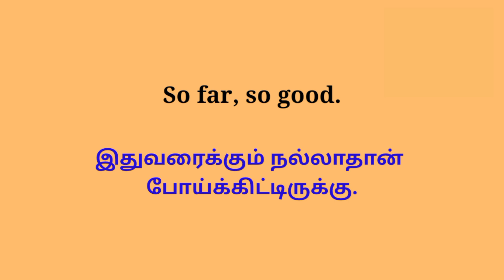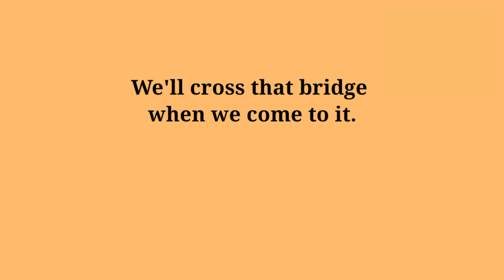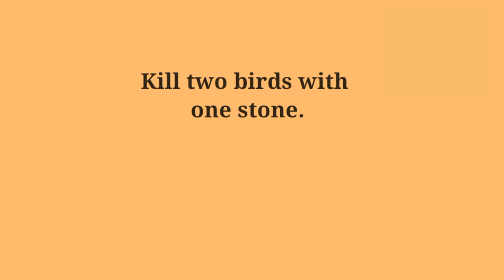Awesome spoken English phrases | Through Tamil | For daily use | Spoken English in Tamil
If you watch this video, you can learn the English sentences for the following.

1. இதுவரைக்கும் நல்லாதான்
    போய்க்கிட்டிருக்கு.
2. எல்லா உண்மைகளையும்
    கக்கிட்டான்.
3. எங்கிட்ட இல்லாதது அவன்கிட்ட
    என்ன இருக்கு?
4. வரும்போது பார்த்துக்
    கொள்ளலாம்.
5. ஒரே கல்லில் இரண்டு
    மாங்காய்.